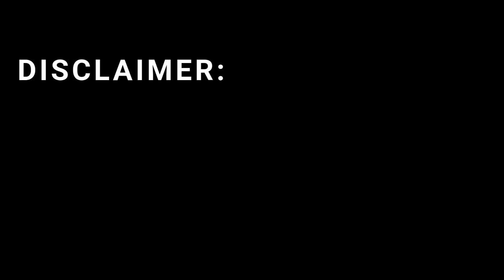How Israel's Python-5 Revolutionized Modern Air Combat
Discover how Israel’s Python-5 revolutionized modern air combat! This game-changing missile, with its advanced infrared homing seeker and unrivaled agility, has redefined air-to-air warfare. From its historical roots in the Python series to its current influence on global defense strategies, the Python-5 continues to shape the future of military technology. Watch as we break down the features, capabilities, and impact of this incredible weapon. Don’t miss out on learning about one of the most advanced air-to-air missiles in the world!